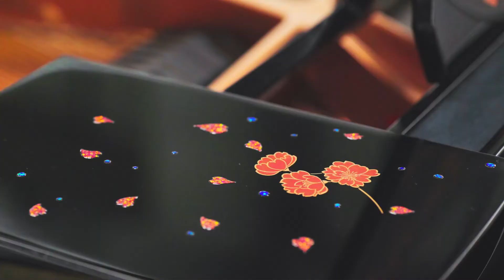「彩輝光蒔絵ピアノ ～春幻～」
「ピアノを弾くだけではなく、視覚的にも楽しんでもらいたい」
そのような思いから、漆工芸作家の大町憲治氏と、愛知県犬山市に本社を置く真和楽器株式会社により、「京都オパール」と伝統技術が融合して制作された「彩輝光蒔絵ピアノ ～春幻～」が完成し、京セラ本社ビル1Fで2022年11月末まで展示しています。このピアノで京セラ社員がすてきな音楽を奏でました。